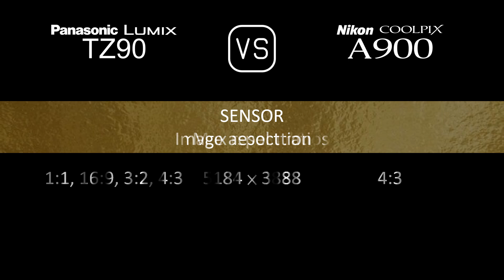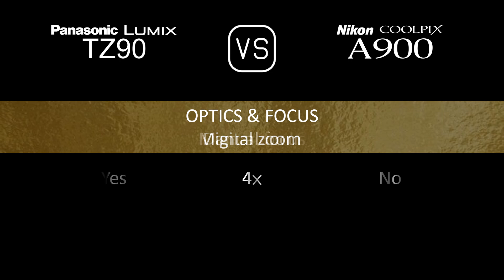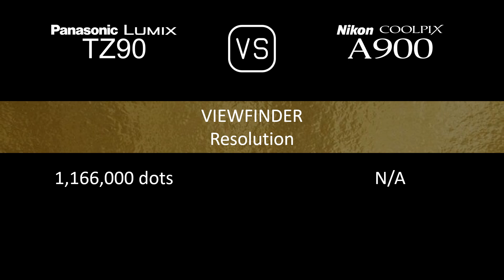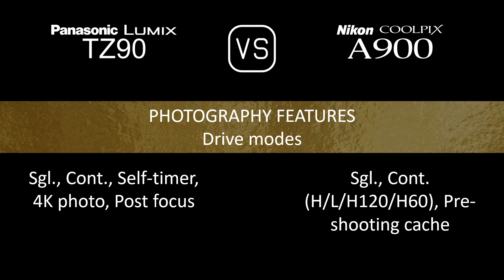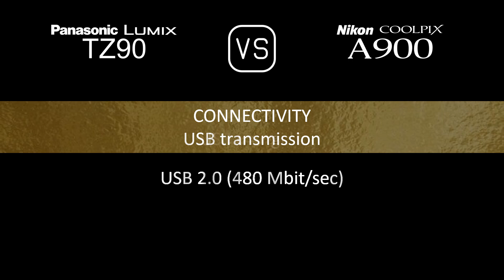Panasonic Lumix TZ90 vs. Nikon Coolpix A900: A Comparison of Specifications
This video overviews the Panasonic Lumix TZ90 and the Nikon Coolpix A900 in a parallel comparison of specifications.

00:24 LAUNCH
00:32 BODY
00:41 SENSOR
01:05 IMAGE
01:21 OPTICS & FOCUS
02:06 SCREEN
02:26 VIEWFINDER
02:42 PHOTOGRAPHY FEATURES
03:43 VIDEOGRAPHY FEATURES
03:59 STORAGE
04:04 CONNECTIVITY
04:32 PHYSICAL
04:52 MISC